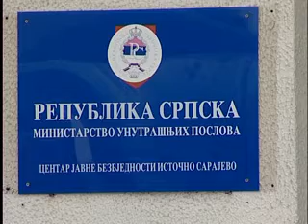Смањен број кривичних дјела (10.07.2013.)